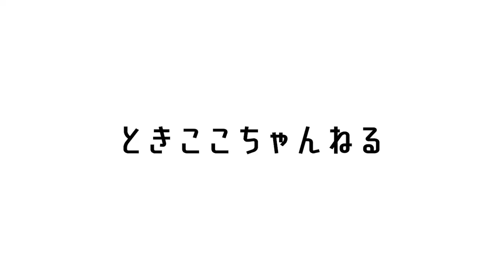【今日のときここち】その３３ ～キムチーズ卵かけご飯～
⚫︎材料⚫︎
1人前
クリームチーズ 20g
卵 1個
ご飯150g
ごま油 小さじ2
いりごま 小さじ1
キムチ 30g
小ねぎ 適量

株式会社トネ製作所です！
弊社が製造、販売している
”たまごの白身をきれいにときまぜる”金属カトラリー
「ときここち」のクッキング動画がさらにお手軽にさらに身近なものになりました！

ときここちを使った、お手軽なレシピをぜひご家庭でもお試しください～～！！